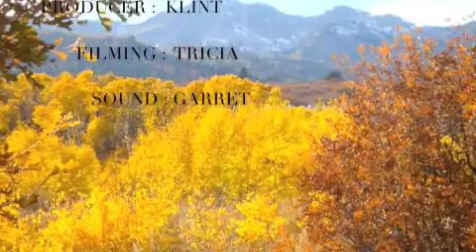FIRE RIDE 09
written by father, made by son